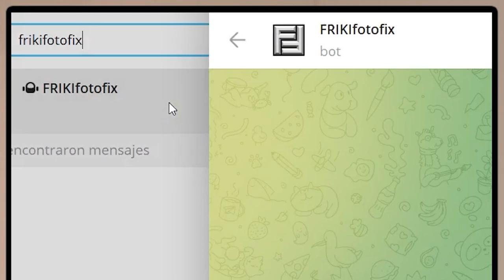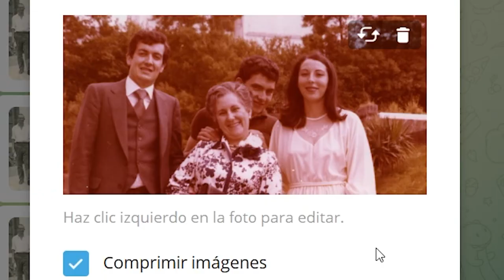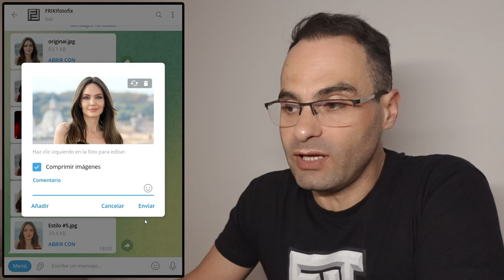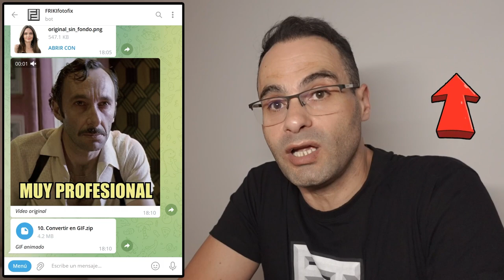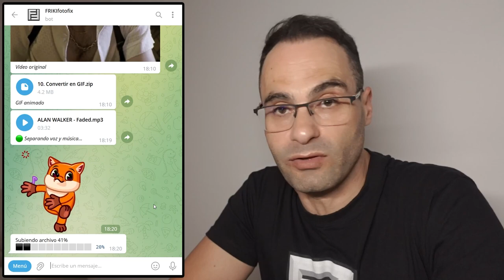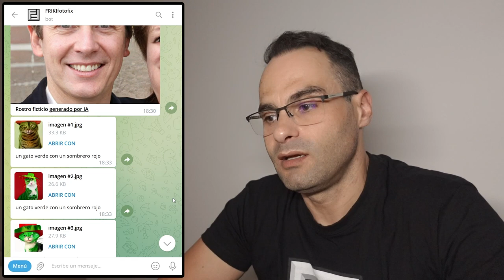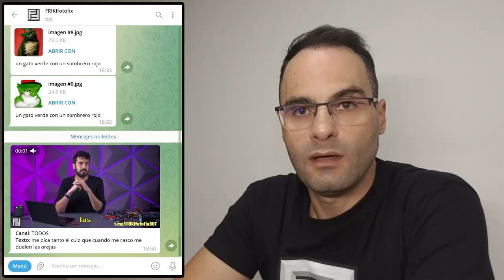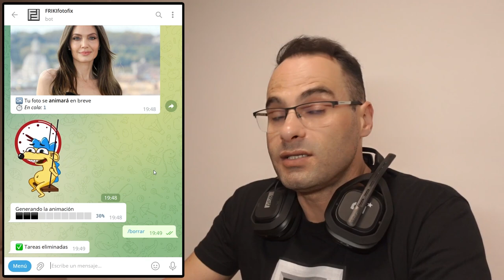036 FRIKIfotofix: Mi bot de IA multimedia [curso Python]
Os presento otro de mis bots, el cual hace uso de Inteligencia Artificial en muchas de sus funciones. Espero que os guste y dejadme en los comentarios qué es lo que os gustaría que os enseñara cómo se hace, respecto al bot.

00:00 Presentación
00:38 Cómo acceder al bot FRIKIfotofix?
01:49 Cómo restaurar una foto?
02:34 Cómo restaurar y colorear una foto?
03:16 Cómo restaurar el color de una foto?
03:45 Cómo animar una foto?
04:19 Cómo hacer que una foto hable?
04:58 Cómo convertir una foto en un dibujo?
05:42 Cómo eliminar el fondo de una foto con IA?
06:20 Cómo convertir un vídeo en un GIF animado?
07:56 Cómo separar las pistas de una canción?
10:38 Cómo generar un rostro por IA? Comando /rostro
11:15 Cómo generar imágenes a partir de un texto? Comando /dallemini
12:46 Cómo crear un vídeo con trozos aleatorios de otros vídeos? Comando /montaje
14:38 Cómo generar una locución de un famoso a partir de un texto? Comando /fakeyou
16:18 Cómo eliminar de la cola todas mis tareas pendientes de procesar? Comando /borrar
17:21 Conclusiones y despedida